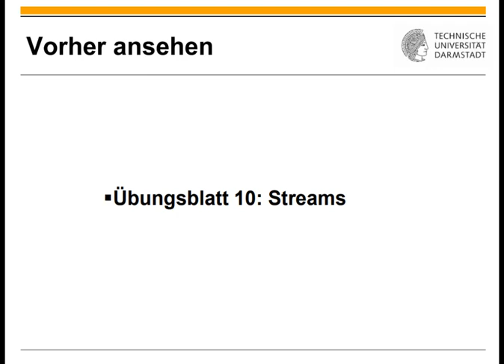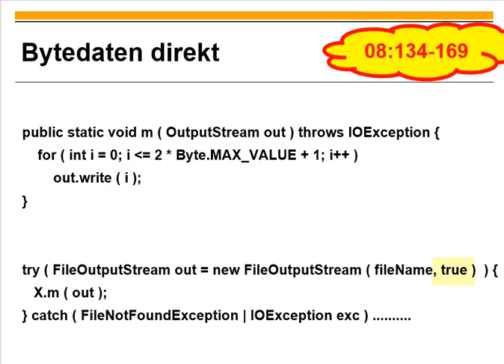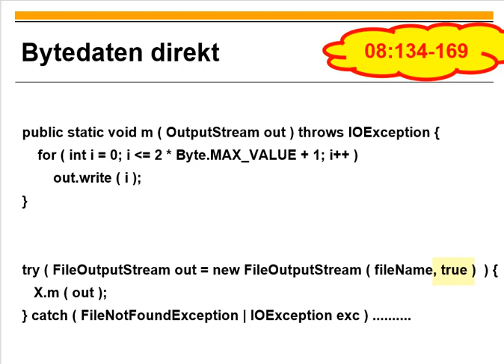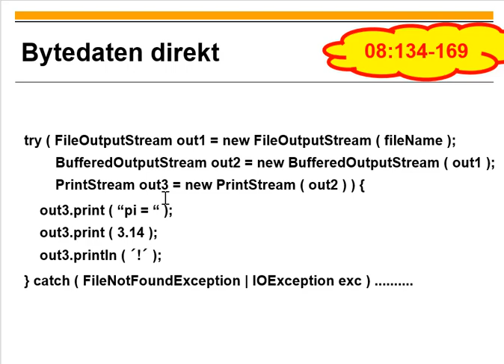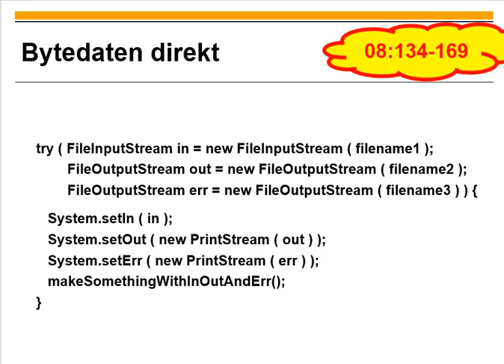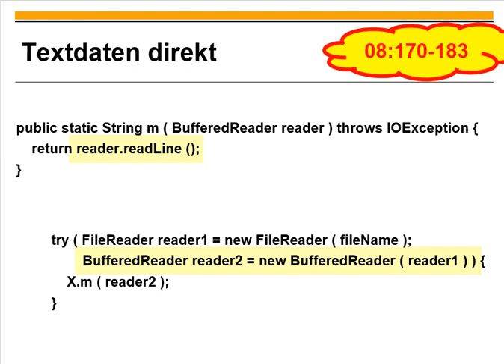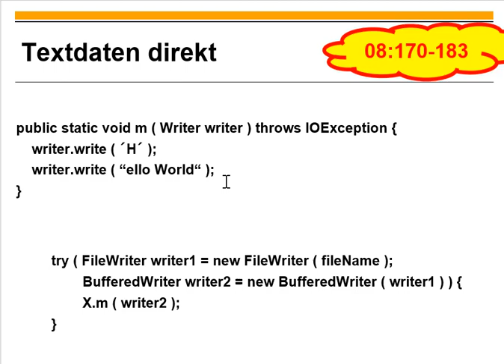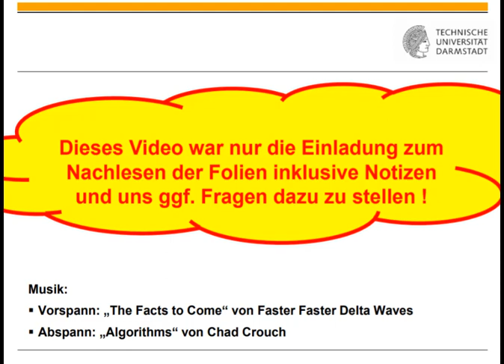Übungsblatt 10 Files